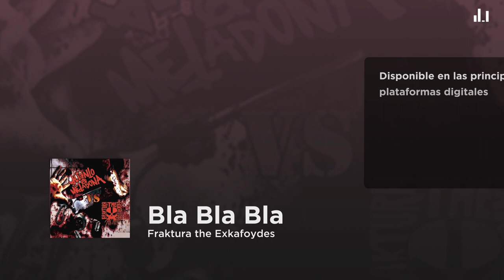Fraktura the Exkafoydes - Bla Bla Bla